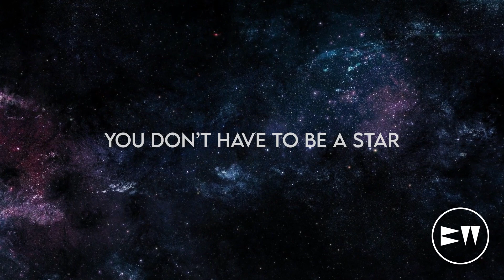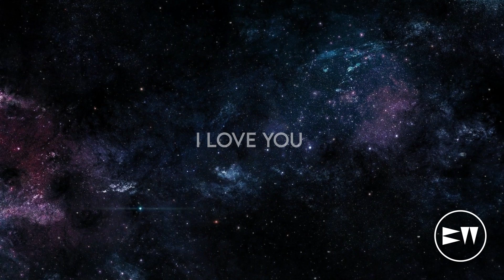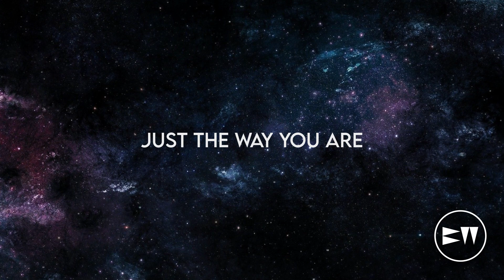Ian Asher - Hey Lover (Lyrics)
🎶 Music used in this video:
Ian Asher - Hey Lover (Remix)